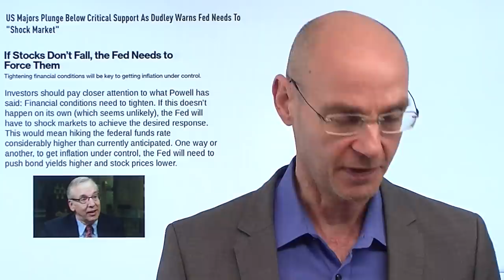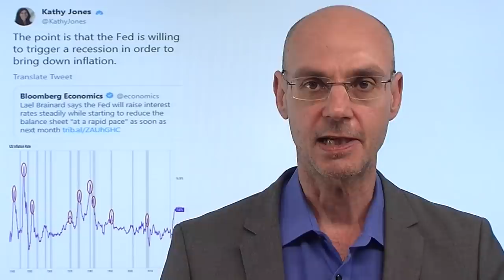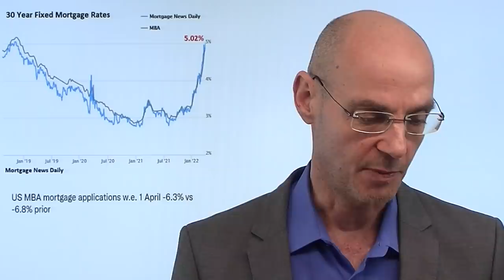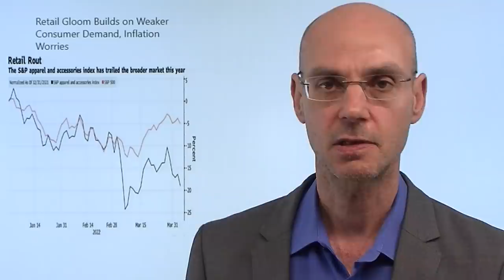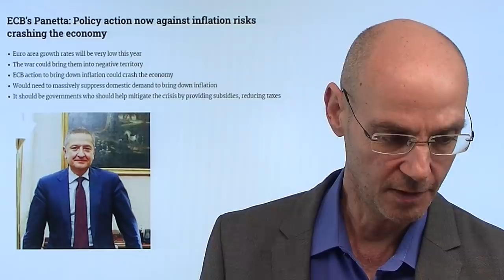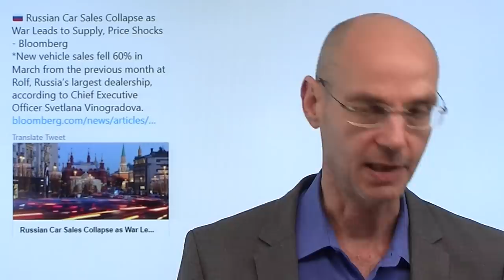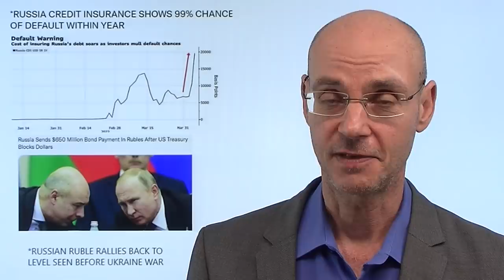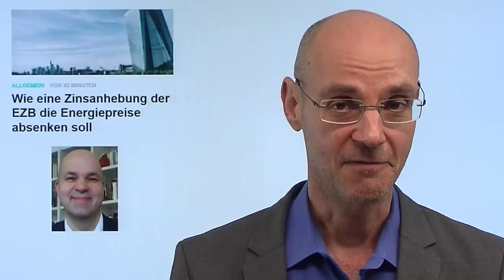Don´t fight the Fed! Marktgeflüster (Video)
Hinweise aus Video:
1. Shanghai Lockdown: Bewohner protestieren – Drohne ruft zur Ordnung!

2. Wie eine Zinsanhebung der EZB die Energiepreise absenken soll

Jahrelang lautet der Slogan der Bullen: Don´t fight the Fed! Und sie hatten Recht damit: egal was passierte - ob Finanzkrise oder Corona - die US-Notenbank und andere Zentralbanken sprangen den Märkten mit Liquidität zur Seite. Daher war das Motto "buy the dip" auch jahrelang so erfolgreich. Aber nun passiert das Gegenteil: die Fed will und muß die Inflation nach unten bringen - und ist dafür bereit, die US-Wirtschaft und die Aktienmärkte mit einer rigiden Geldpolitik (Zinsanhebungen, aber vor allem Bilanzreduzierung) in die Rezession rutschen zu lassen. Denn bei hoher Inflation kommt die Rezession so oder so (weil die Nachfrage und der Konsum aufgrund der Teuerung einbrechen). Bill Dudley (Ex-Chef der New York Fed) hat die Märkte heute noch einmal explizit gewarnt - so wie gestern die Vize-Chefin der US-Notenbank Brainard: Don´t fight the Fed!